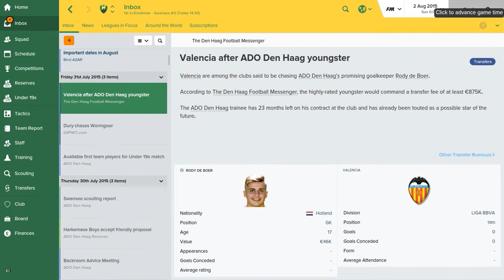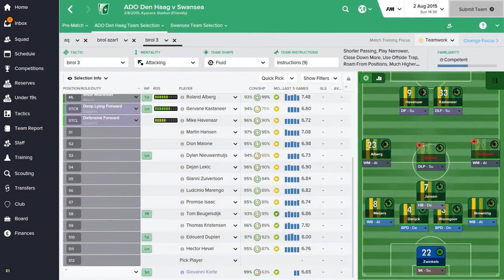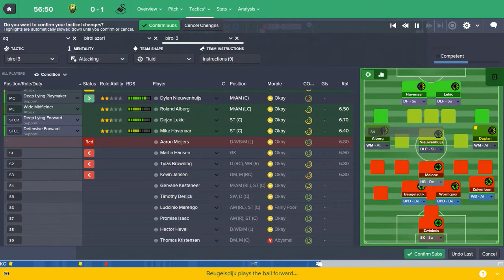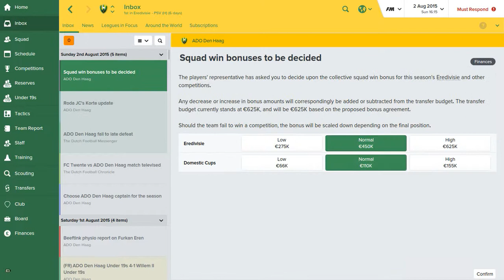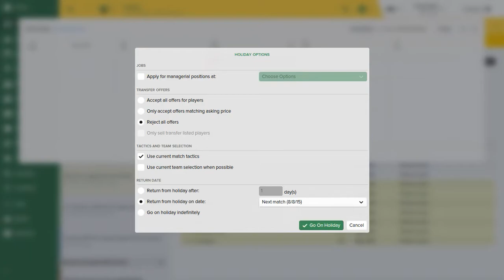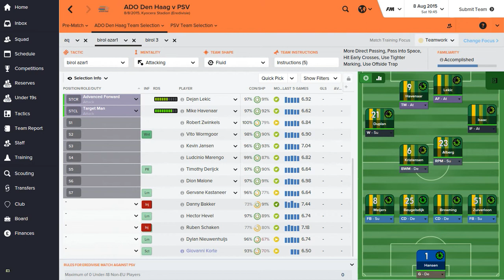FM 2016 / ADO Den Haag GamePlay / Episode 003